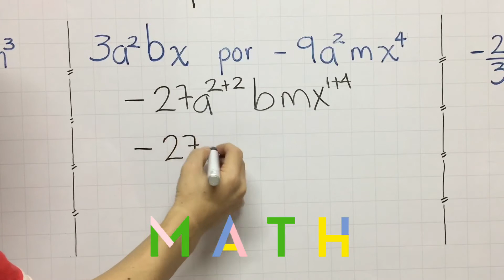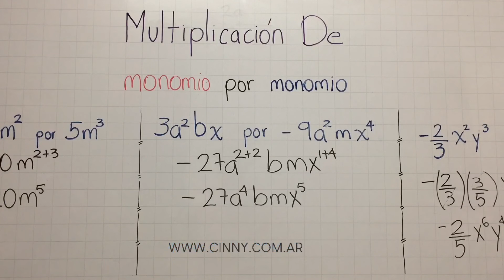Álgebra !!! Multiplicación de Monomios (Video 4)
Después de los términos semejantes, continuamos el estudio con la multiplicación de monomios.